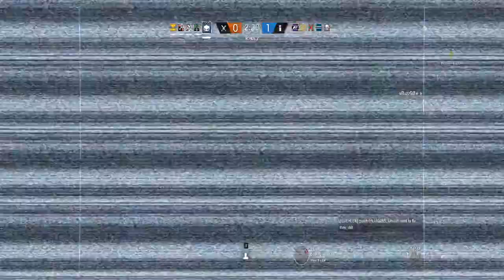How to melee?! - Funny Moments - Rainbow Six Siege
ʕ •ᴥ•ʔWelcome! Thanks for watchingʕ •ᴥ•ʔ
Hope you enjoy it! and thanks again for the 200subs! PARTYTIME!!
Lets grow! Like/Share/spread the word of this epicness!
Become a freedom? Apply right here, why not its free!